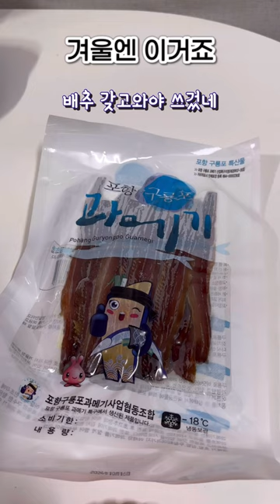겨울철 최고의 안주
겨울이 제철인 말린 꽁치(혹은 청어). 과메기